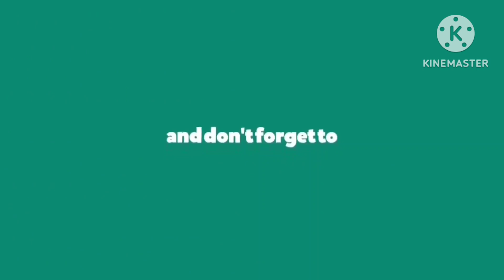కొత్త ప్రభుత్వంతో నిరుద్యోగుల ఆశలు ఫలించేనా?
TSPSC jobs
Ts jobs
Telangana jobs
Today job updates
Today jobs
TSPSC job updates
Latest job updates
DSC notification
TRT notification
DSC updates
TRT updates
Tet notification
Tet notification ts
ts Tet
kotani dattu
DSC doubts
DSC notification
TET notification
JL notification
DL notification
UGC NET notification
For Best Content.